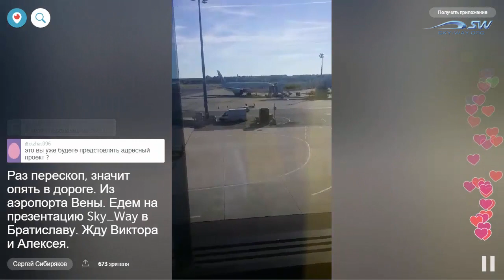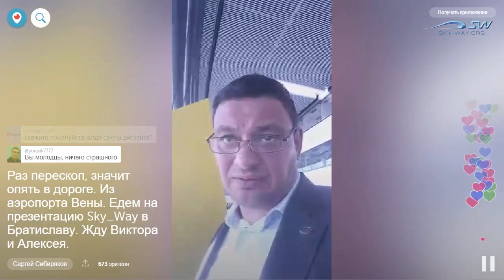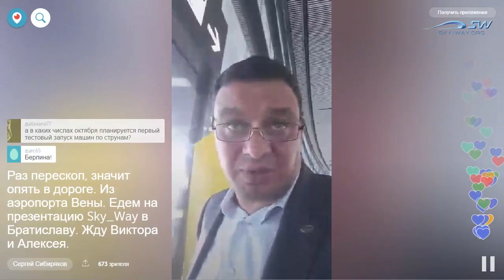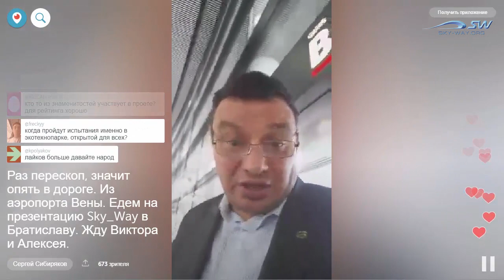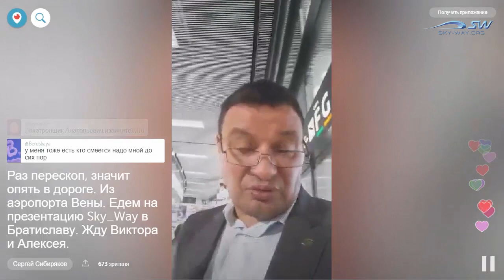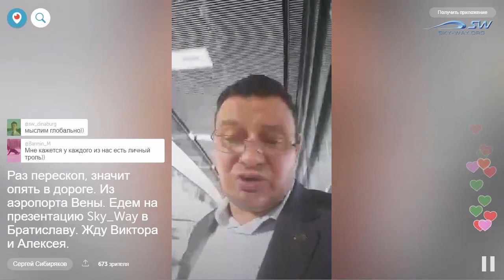Новости SkyWay - смена дисконта